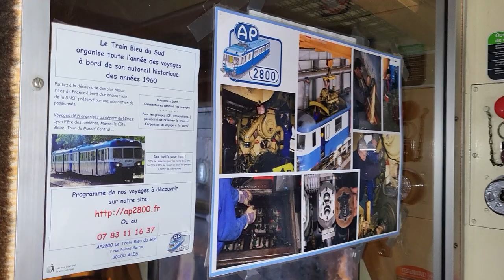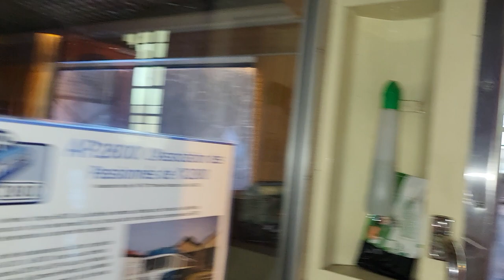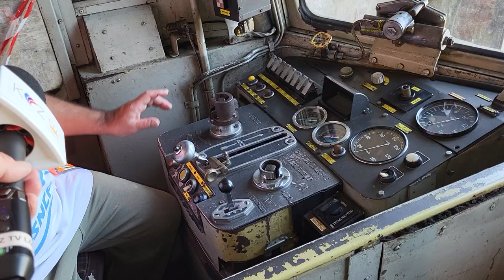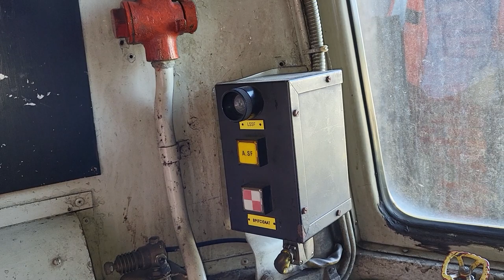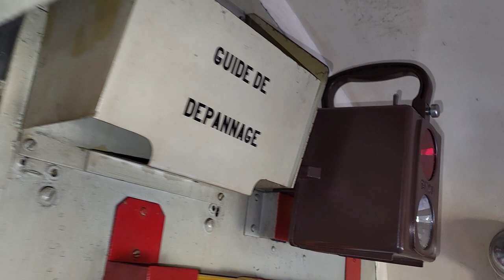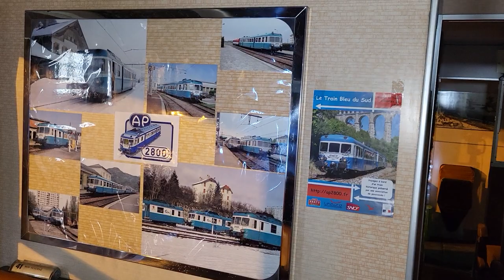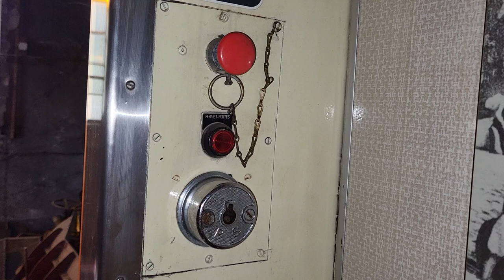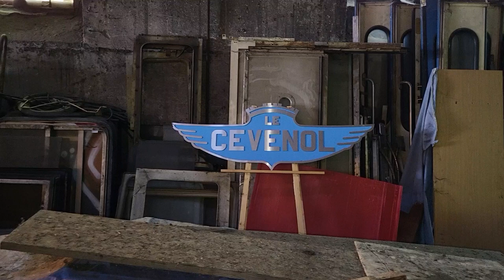La ligne du Translozérien fête ses 120 ans ! Visite guidée dans l'Autorail AP2800 Langogne août 2022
La ligne du Translozérien fête ses 120 ans !

Durant dix jours des manifestations  vous attendent de  Mende à la Bastide !

Au programme, expositions, modelisme, dédicaces d'auteurs locaux ferroviaire, éditeur de revue ferroviaire, exposition de photos et d'aquarelles, projection de film, objets ferroviaires, atelier pour enfants" confectionne ton train en bois", conférences, concert, trains événementiels, sans oublier les Ferro-Randos ...

Pour patienter KWZ tv Lozère vous fait visiter ce magnifique

reportage KWZ tv Lozère - août 2022